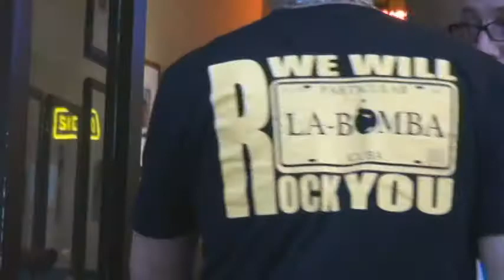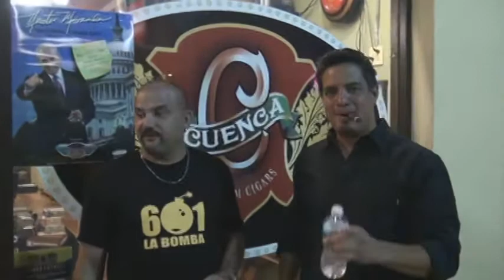Art and Cigars Featuring John Gillan and Erick Espinoza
Art and Cigars Event at the Montecristo Lounge in Hollywood, Florida last Friday, April 29, 2011.

"NAKED BEAUTY" by John Gillan and "601 La Bomba" by EO Brand was the perfect match for an unforgettable evening at Cuenca Cigars. Erick Espinoza from EO Brand, pre releases his new "601 La Bomba". This cigar is known to be for heavy smokers. The event was one of the most exiting presentations in Downtown Hollywood. Over a 100 people say yes and came down.

The cigar, "La Bomba" is due to arrive for distribution into the United States on May 11, 2011. The pre-release into the US will was at Cuenca Cigars in Hollywood, Florida last April 29Th, 2011. Cigar was presented individually and in a 5 Cigar Pack available with purchase of any EO Brand Box.

Much expectation has been created around this company after they recently merged with Rocky Patel Premium Cigars. Rocky Patel is one of the leading manufacturers of cigars who has created a company that has out shined even those created by multimillion dollar corporations, and they are doing it one customer at a time.

Erick Espinoza and Eddie Ortega are very enthusiastic about the introduction of this new cigar. This will set the stage for new and more complex palates.

Everybody that came down to Cuenca Cigars in Hollywood and has La Bomba had a great impression and enjoyed this beautiful smoke. After tasting this exquisite full body cigar, everybody have the answer to all their questions and then they enjoyed the presentation of Art and Cigars: "NAKED BEAUTY" a tasteful nude photographs by John Gillan.

This was one of a kind presentation and I want to give special thanks to Donn Werrbach for putting together this amazing video taht will help people to know about us. You did it again Donn and we thank you again! Thank you my friend!